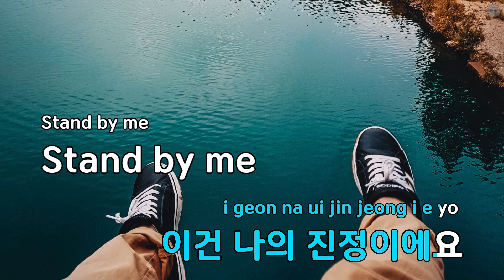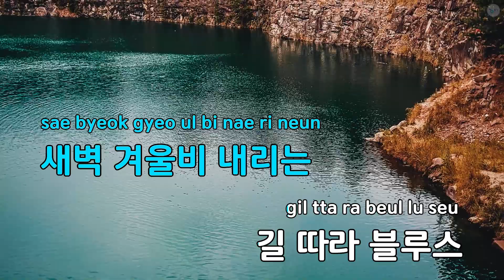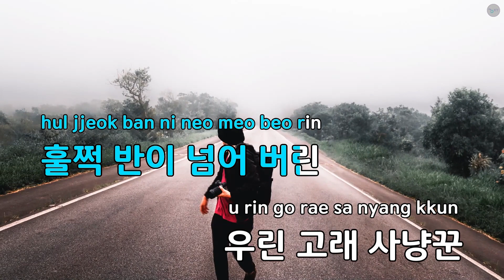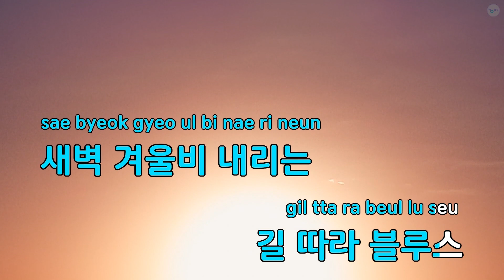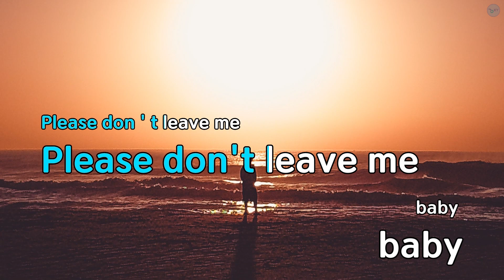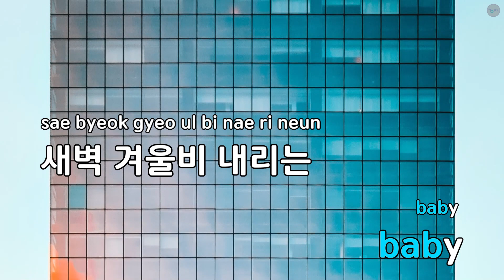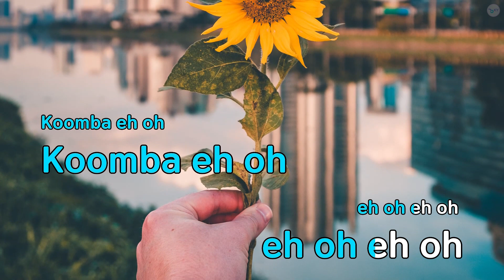길 따라 블루스 - 이상민 (KY.49815) / KY Karaoke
★ 곡 정보 ★
번호 : 49815
제목 : 길 따라 블루스
가수 : 이상민
작사 : 신수경
작곡 : 신수경

Copyrightⓒkeumyoung